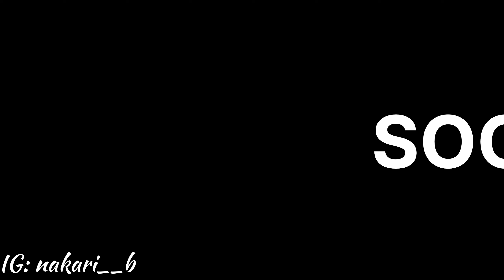Spider-man : across the spider-verse review